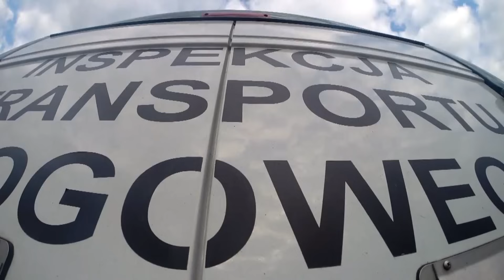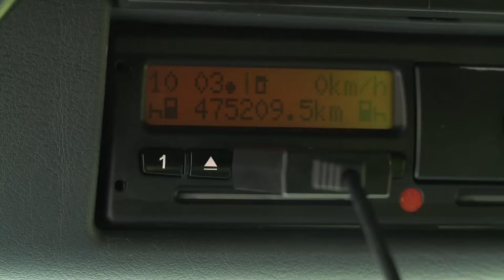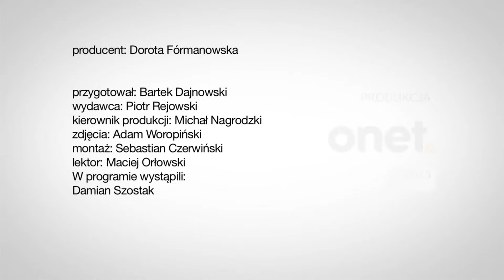🚨 O taką pierdołę taka różnica?! - Na drogach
Na wszystkie pytania dotyczące realizacji programu odpowiada też na Twitterze autor, który filmuje pracę Policji i ITD - @BartekDajnowski

"Niemcy sk…" Polskie firmy transportowe często mają takie problemy, jak ten kierowca tira zatrzymany przez ITD w Łodzi. Firma z nad Wisły będzie musiała zapłacić wysoką karę, choć niczym nie zawiniła.